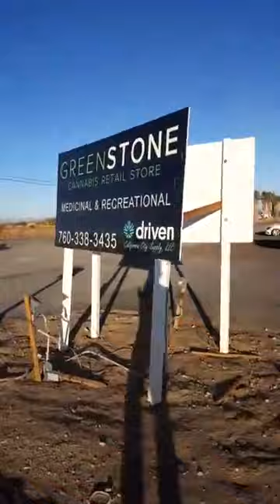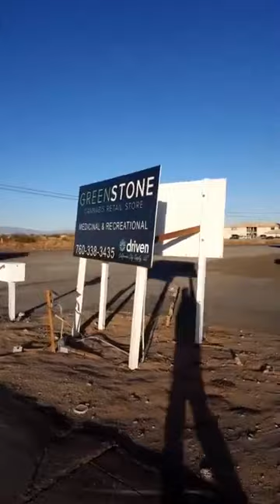California City missing toddlers reward 12/31/20